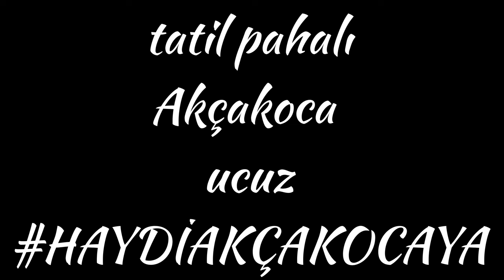tatil pahalı Akçakoca ucuz